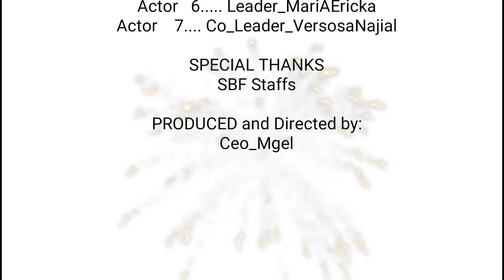SBF_ShowDance for 2nd year Anniversary.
Smule Best of Friends/ SBF... Is the best ever group I had in Smule Apps created by Joanne Baranda as _Jho77_
Follow me in smule SBF_Ceo_Mgel and have fun to sing with me.